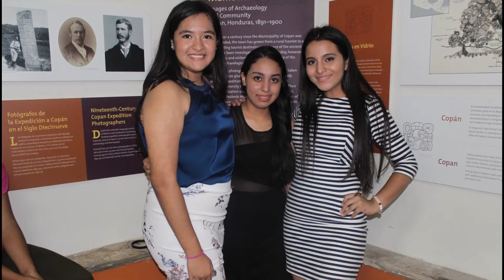Festival Vignette May 26 2017